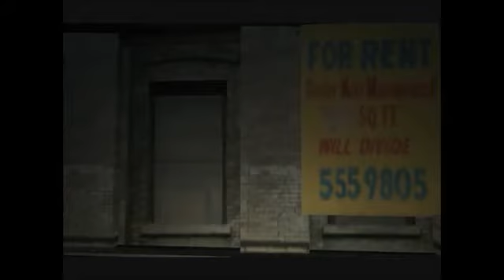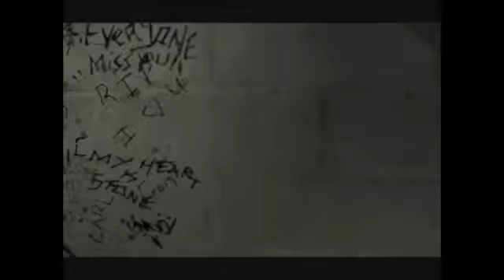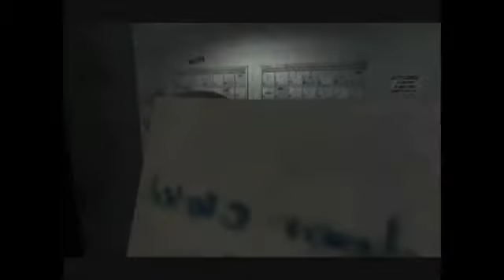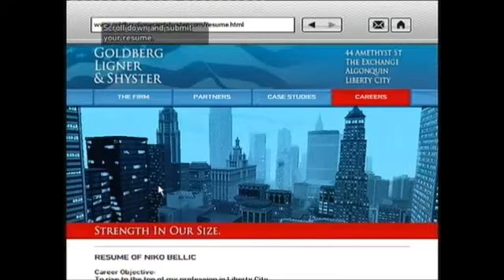Grand Theft Auto IV: The Movie Part 4